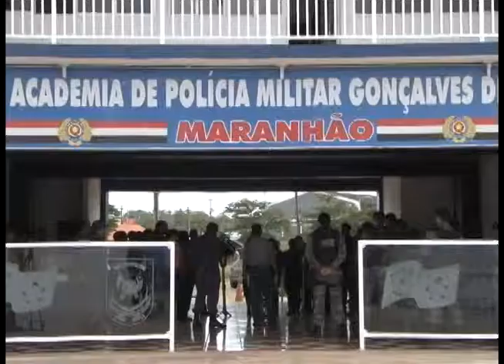Guará News 10/02/15 - VELORIO POLICIAL